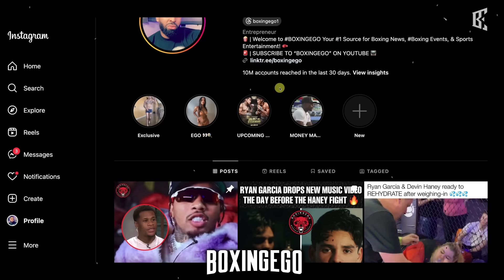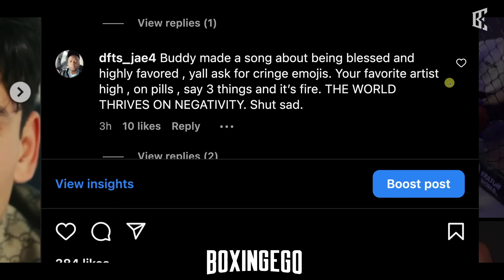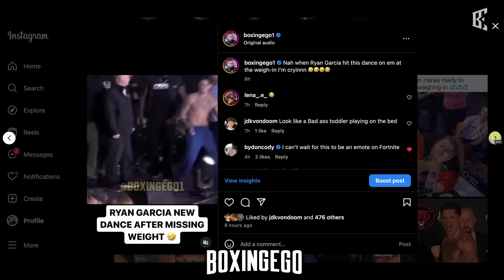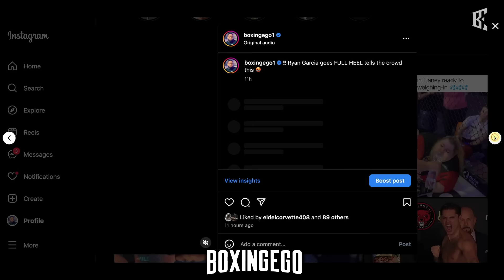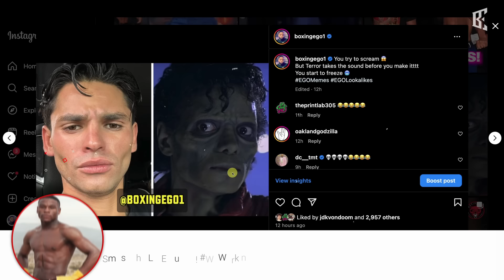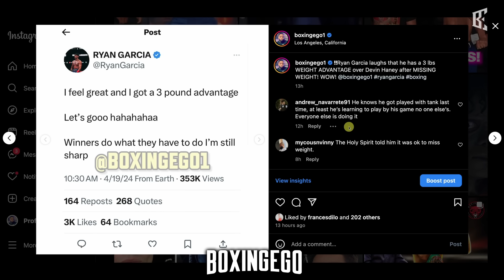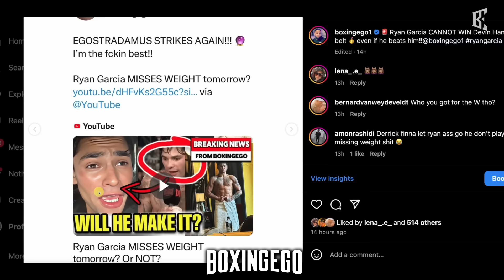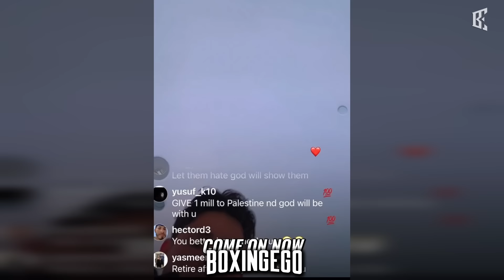BREAKING: Ryan Garcia MISSED WEIGHT Drops New RAP MUSIC VIDEO Online!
After Ryan Garcia MISSED WEIGHT (By A Lot 3.2 Lbs) he drops a brand new Rap Music Video for the Streets. Ryan Garcia ft. Fooly Faime, Gaiinz - Blessed, Highly Favored (Music Video). Ryan Garcia WEIGHT MISSED But Drops a Rap Song complete with music video!